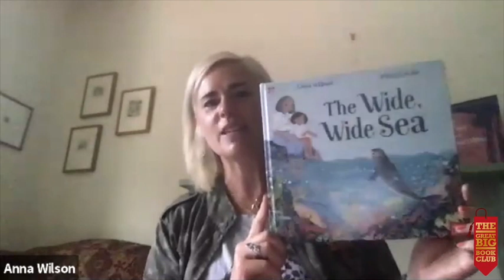Weekly Chats: Anna Wilson with Isabel Losada on 'A Place For Everything'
Anna Wilson with Isabel Losada

Today we are joined by two brilliant writers, Anna Wilson & Isabel Losada to share Anna’s book ‘A Place For Everything’. This is a moving, incredible story of her mother’s autism diagnosis at age 72 & her family’s collective experience coming to terms with their past. Anna’s story is fascinating & her family’s story of deep compassion, forgiveness & understanding is helping people around the world with similar experiences. This is a colourful chat between two kindred spirits that covers the joys of being writers, autism, grief, forgiveness, environmentalism & the many different family dynamics that exist. Enjoy!